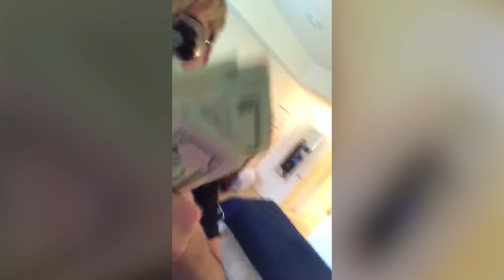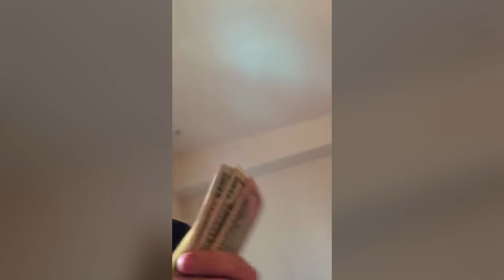LIVING WITH MATT OX